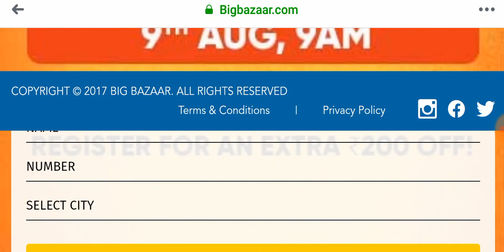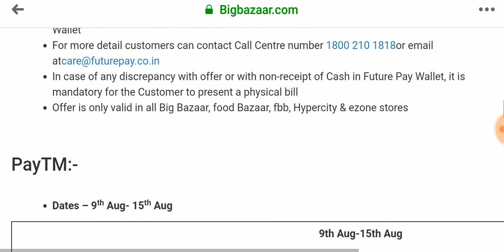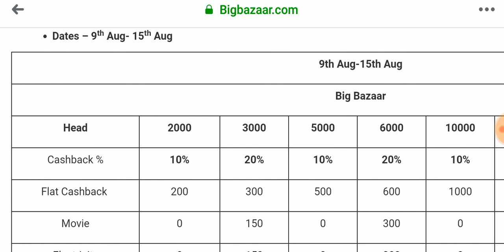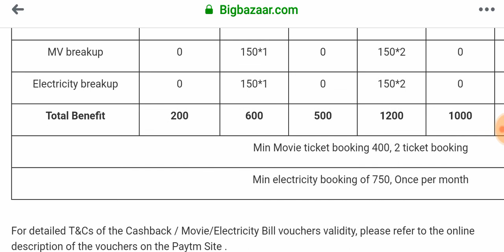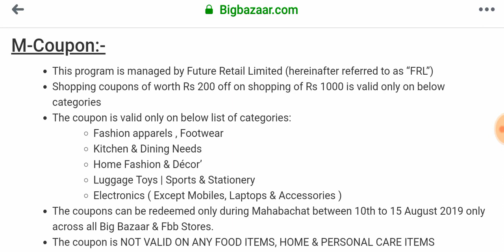BIG BAZAAR MAHABACHAT DHAMAKA OFFER | बिग बाजार महाबचत धमाका ऑफर 10 -15 अगस्त